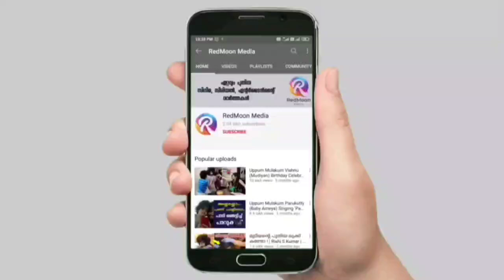നീണ്ട ഇടവേളക്ക് ശേഷം ഒരു സർപ്രൈസ് വീഡിയോയുമായി ജൂഹി | Juhi Rustagi | Uppum Mulakum Lechu Latest